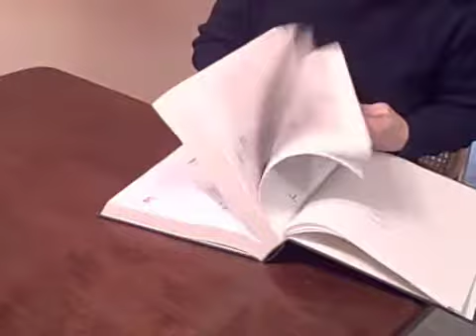Speedy Presto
Speed learning by saturation. You can do it in 2 hours. Learn a language like I did.